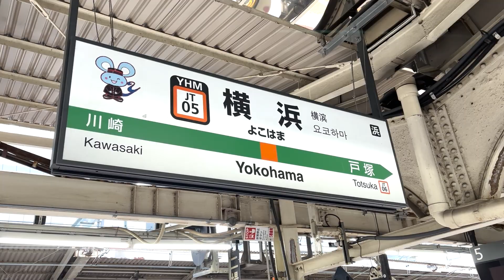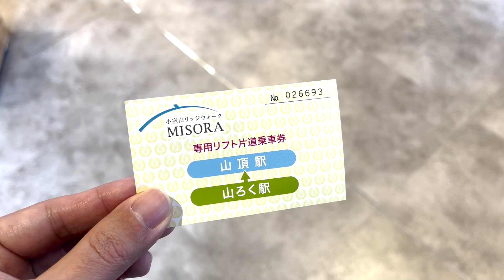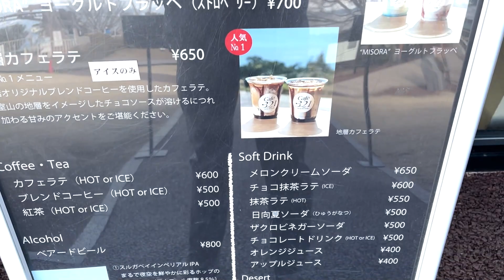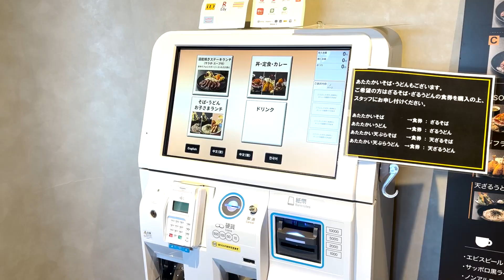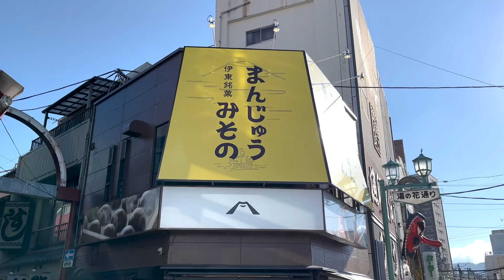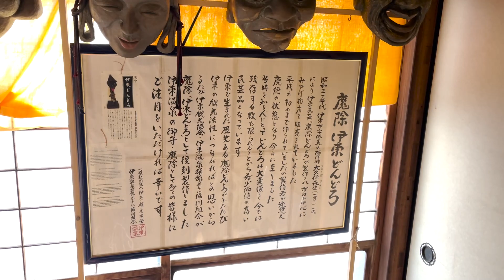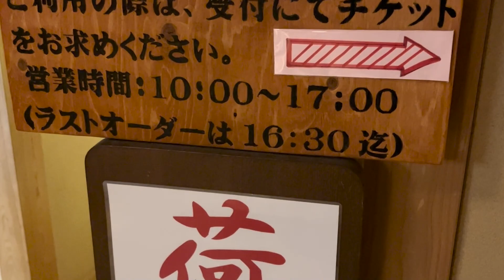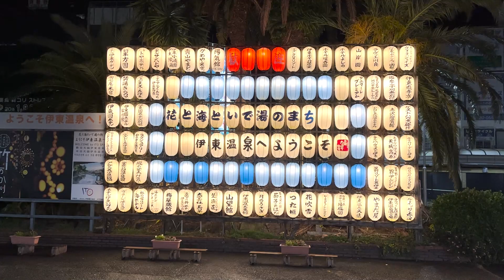Trip to Ryokan like Spirited Away / Japan Travel Vlog / Ito Onsen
I traveled to Ito Onsen, Shizuoka.

Ito is a popular hot spring resort.
Food, sightseeing, and hot springs can all be enjoyed in this city.
I hope you will experience that trip in the video!

📋Chapter
00:00 Travel preparations
01:41 Ito station
03:00 Lift
03:46 Mt. Komuro
05:26 Cafe
07:05 Lunch
11:26 Tokai-kan
16:28 Ito Marine Town
17:12 Dinner

📍Location
・Mt. Komuro

🍴Food
・Cafe321